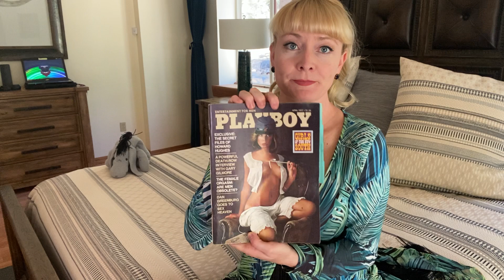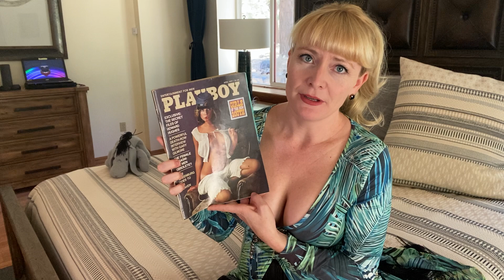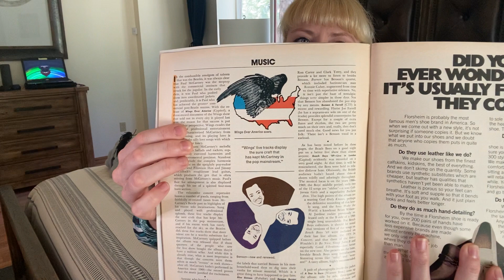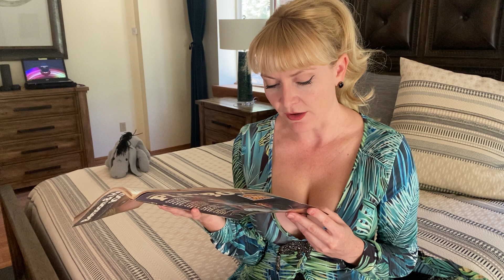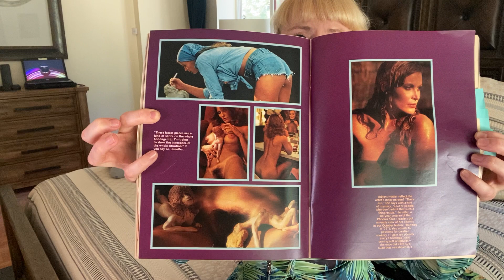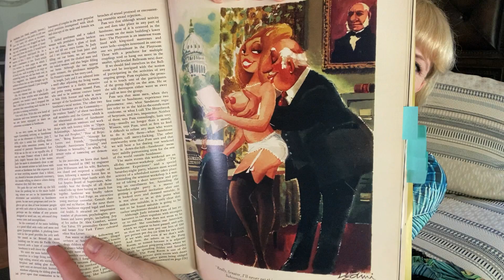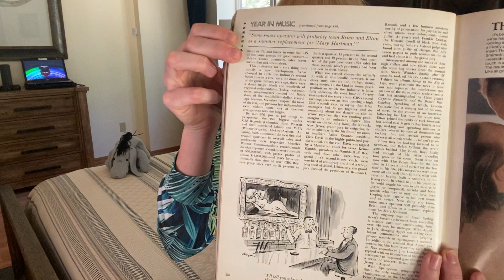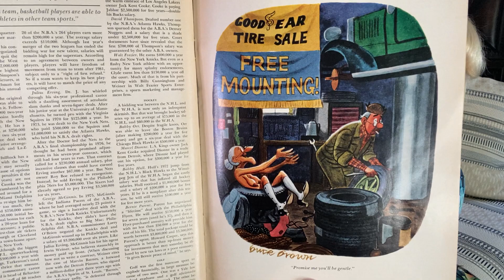My Vintage April ‘77 Playboy! Miss Vacant Lot, Wings & Lisa Sohm